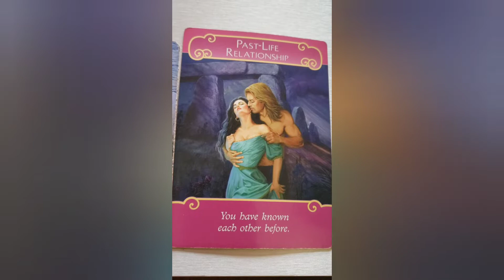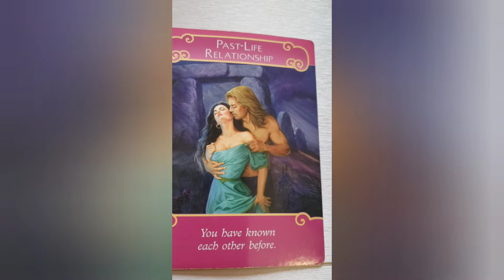DAILY Psychic tarot reading for Tuesday May 3, 2022